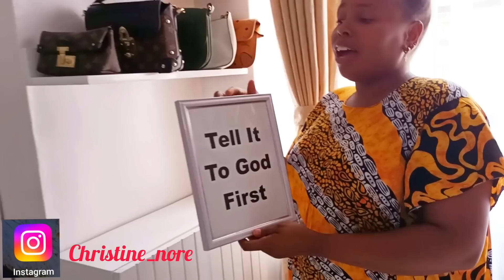Middle Class Kenyan Bedroom Makeover On a Low Budget//Bedroom Makeover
HELLO TEAM FOREVER20 FAM.

In today's video I am going to show you the process of how we transformed our bedroom. Sit, relax and enjoy.

plugs on where to get most of the things used here in Nairobi Kenya.
- All furnitures & mirror, cn_homes_and_furnitures on IG
-curtains, Eastleigh
-Dropping lights, Power matt electricals building Kiru bros Duruma road, meation my name to get discount.
-plant from Orca decor
-carpet Day to Day mall Eastleigh
-marble paper from Rhwallpapers on IG
-wall art, we custom made that.
The rest watch the video for plugs.

Budget range between 150k to 200k

Kindly help me by sharing, liking and commenting this will help alot.

PEACE ✌️